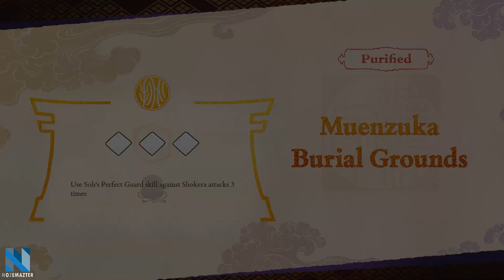Kunitsu-Gami: Path of the Goddess | Muenzuka Burial Grounds & Bupposo | NoZeMazter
00:00 Day 1 (Daytime)
03:41 Day 1 (Nighttime)
07:13 Day 2 (Daytime)
08:31 Day 2 (Nighttime)
12:01 Day 3 (Daytime)
14:21 Day 3 (Nighttime)
17:51 Day 4 (Daytime)
21:29 Day 4 (Nighttime)
24:59 Day 5 (Daytime)
26:18 Bupposo challenge